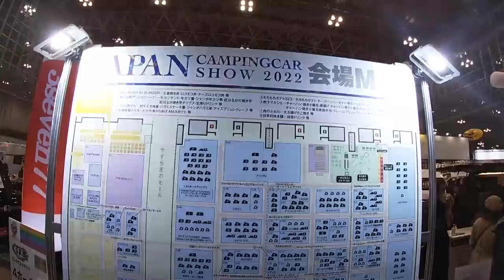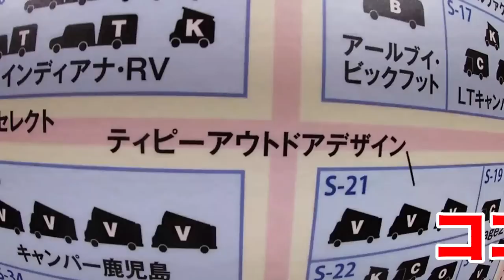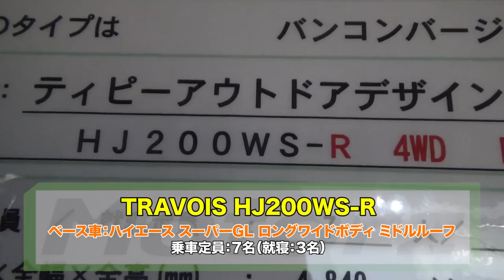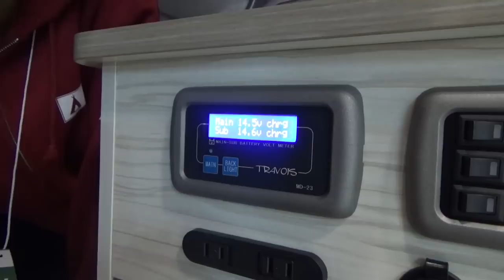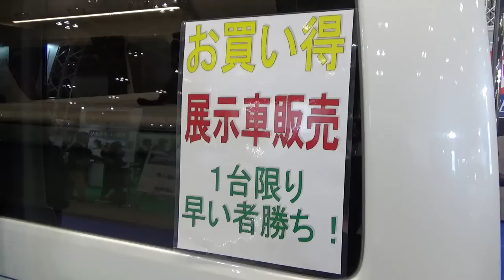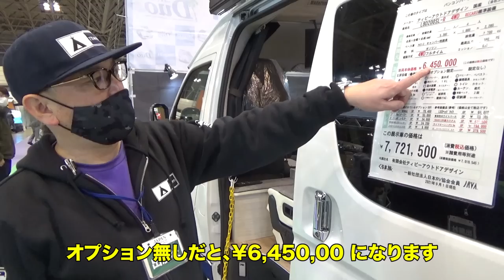キャンピングカー新車即納！ハイエースベースで使い勝手二重丸 限定１台です【ティピーアウトドアデザイン】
ティピーアウトドアデザインさんから限定1台で新車即納キャンピングカーが！

リゾートホテルよりリゾート！サーフィン仕様のハイエースは波まで0分の男の隠れ家
キャンピングカー、支払いローンはどうする？買い方・リセールを教えます！
ハイエースって本当にキャンプに便利なの!?4人のオーナーたちに聞いてみた
500万円ではじめるキャンピングカーライフ!!ハイエースでの車中泊が最安で最高です！
10年遊べるミニバンを買おう。キャンピングハイエースなら、400万円で夢が手に入ります！
豪華装備でこの値段!!お買い得なキャンピングハイエースが売りに出ているゾ！